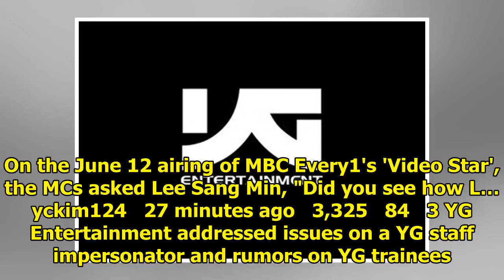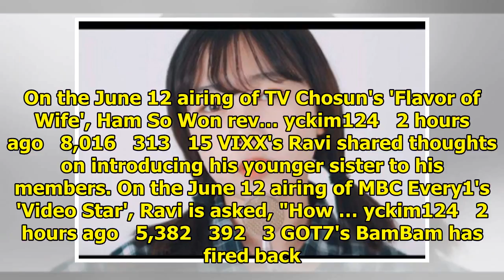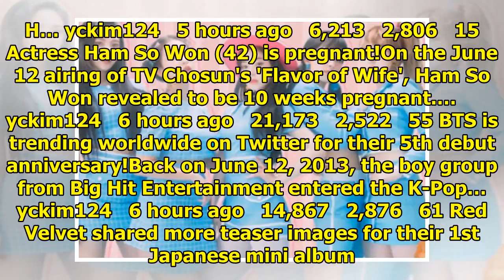allkpop | Breaking K-pop news, videos, photos and celebrity gossip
Lee Sang Min talked about his ex-wife Lee Hye Young. On the June 12 airing of MBC Every1's 'Video St...